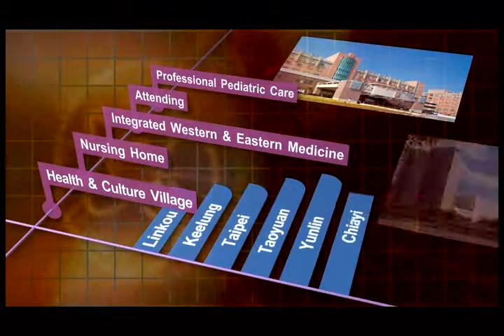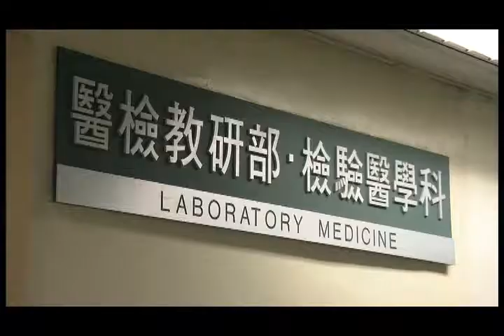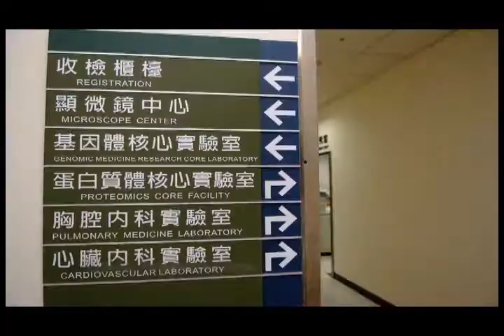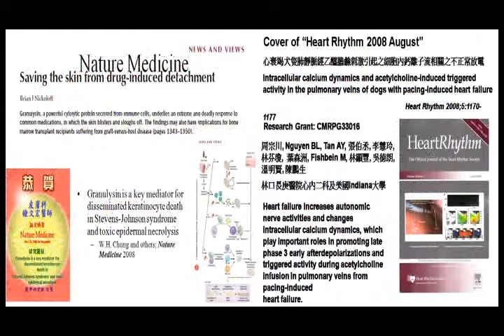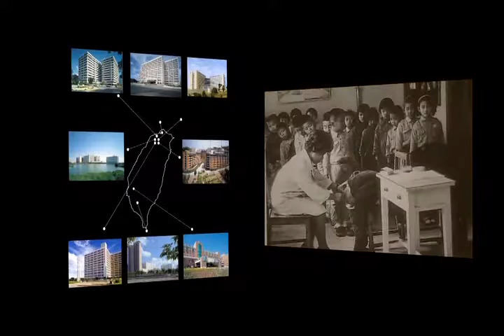Chang Gung Memorial Hospital - Introduction